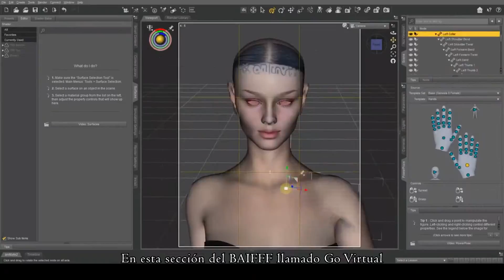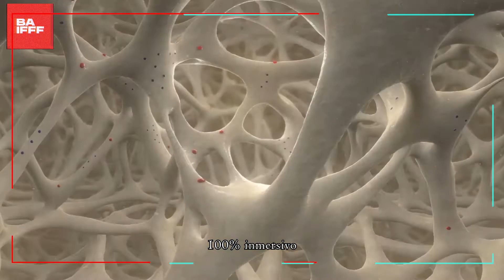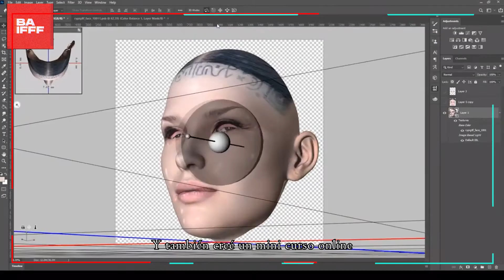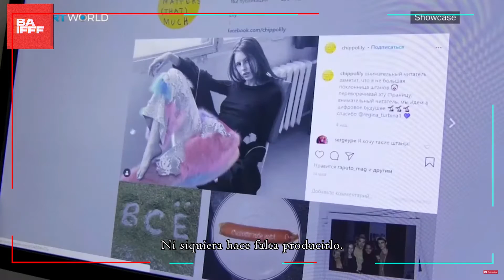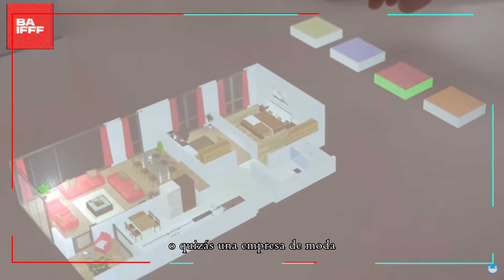LET'S TALK // GO VIRTUAL con Alexey Severin 3D & VR Artist y Lucas Klubb 3D & Virtual Model Artist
Flor Bibas, Periodista Especializada en Moda Internacional, conversa con los jóvenes artistas Lucas Klubb y Alexey Severin Lucas Klubb @lucasklubbi, es un jóven artista australiano de 16 años y fundador de su empresa Klubb Visuals @klubbvisuals en donde crea diseños en 3D y CGI (imagen generada por computadora). Esta nueva tecnología captó el interés de la industria de la moda mediante modelos virtuales y fashion films por su ecléctico aporte artístico. Junto con The Digital Mary (@thedigitalmary), diseñadora de moda virtual, crearon una pasarela en 3D con las modelos creadas por Lucas: Candice (@candiceklubb) y Bambi. Nos estará presentando "Be.Li.Ve". Alexey Severin @alexeyseverin, es un Artista 3D (AR/VR), de ascendencia rusa, con base en Italia, presenta "INFINITE SCROLL", crea apps interactivas con AR, visualizacion digital de productos. Flor Bibas, es argentina. Vivió y trabajó en Los Angeles California. Y en 2004, en Londres donde se desempeñó como personal shopper de la tienda Harrod’s. En la actualidad desde Buenos Aires, se dedica a la comunicación y a organizar eventos y experiencias online, orientadas al universo femenino. Para marcas de moda, y lisfestyle ofrece servicios de branding y marketing. Para medios gráficos, desarrolla contenido internacional sobre moda, y lifestyle. Durante la cuarentena creó con un team especial, un Instagram orientado a destacar la moda en los museos del mundo @fbfashionexhibitions. Recientemente lanzó ""Virtual Talks"" formato de entrevistas internacionales que se pueden ver desde su cuenta @florbibas. Los invitamos a conocer más sobre Flor y leer sus notas